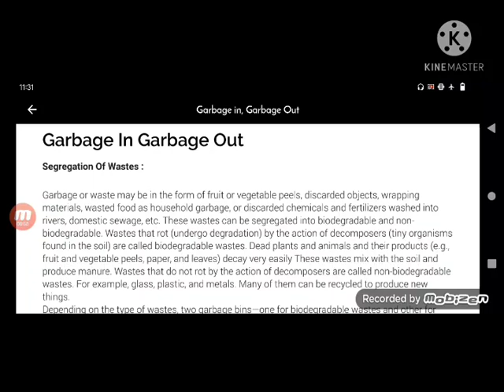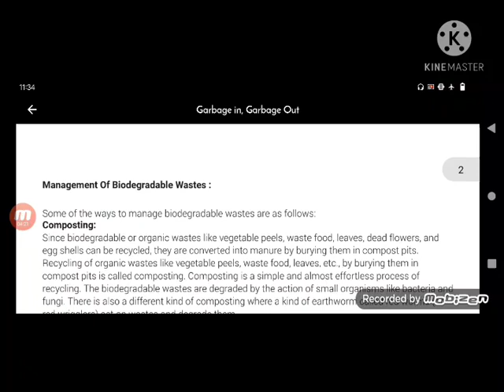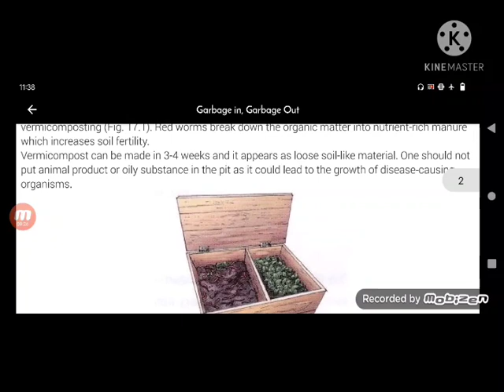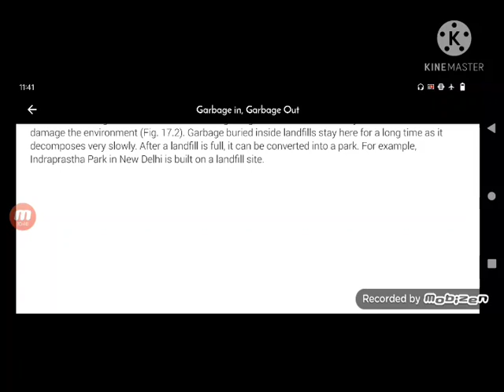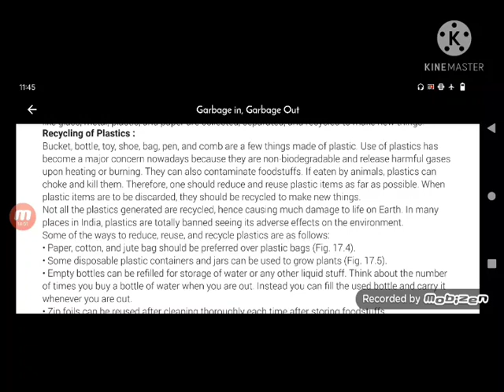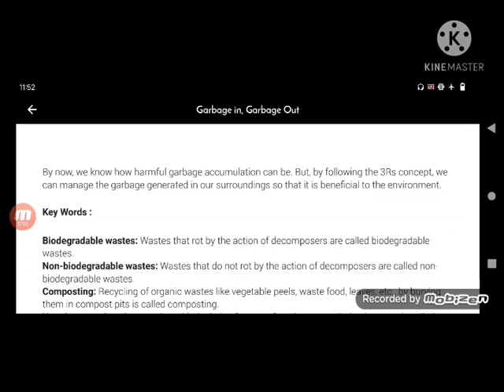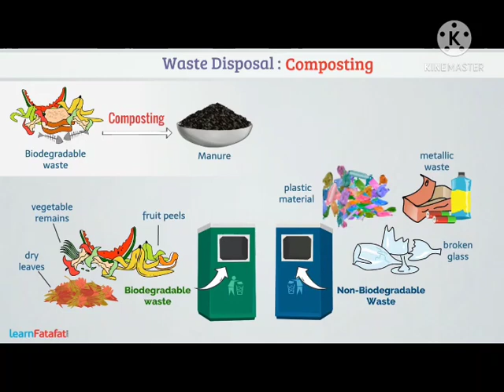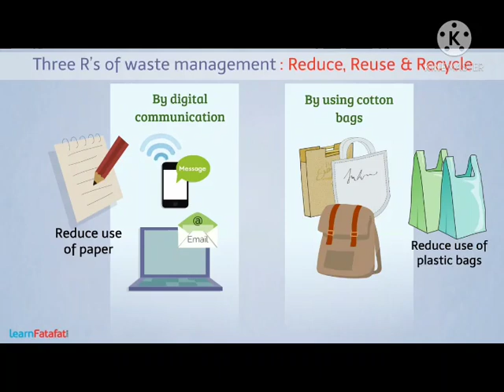class 6 science ch-17 garbage in, garbage out revision part -2